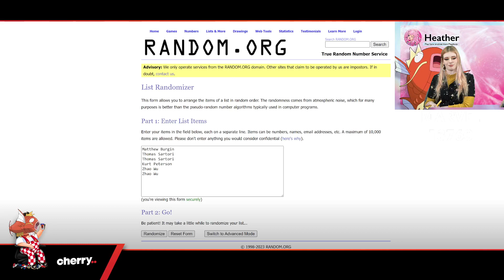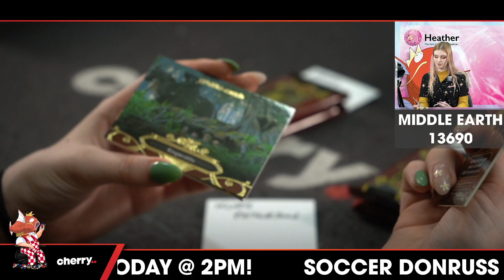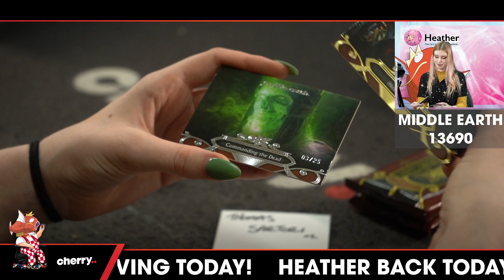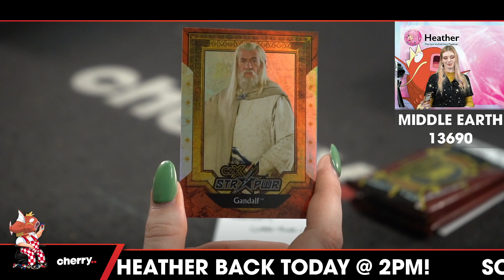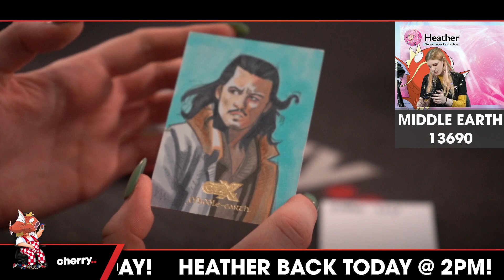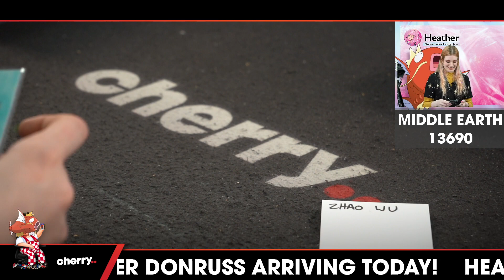2022 CXZ Middle Earth 1-Box Break #13690 -Random Pack - Apr 18 (2pm)